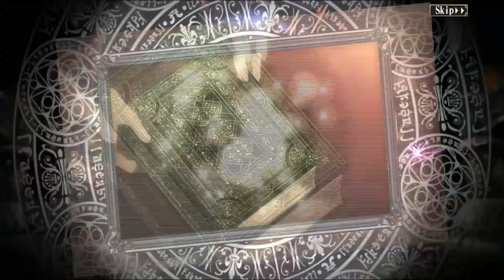OVERLORD MASS FOR THE DEAD [JP] || [Slayer Raid] Shalltear?!!!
Si esto se puso intenso...